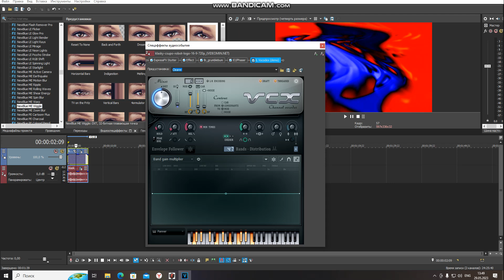How To Make Videoup V256